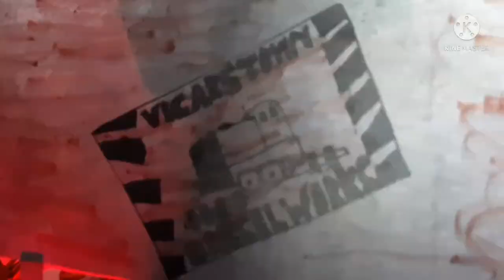diesel 10 on misty Island BLOOPERS